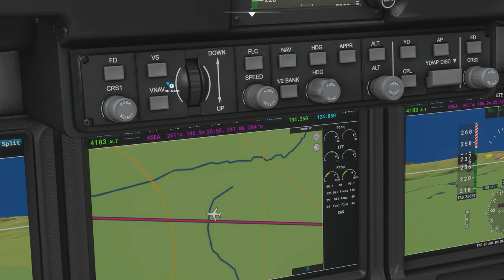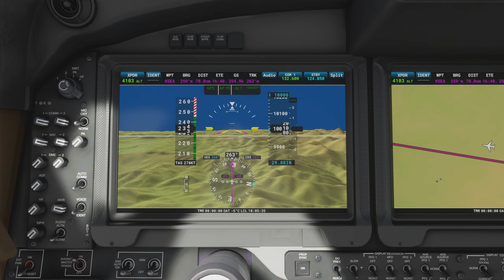Microsoft Flight Simulator Moses Lake WA-Seattle WA King Air 350i Twin-Engine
Learning To Fly Tour flight from Moses Lake Washington to Seattle Washington.

Nice cloudy flight.

Flying a Beechcraft King Air 350i twin-engine turboprop. Graphics on Ultra with some tweaks,  Aurora R11 + RTX 2080 Ti.

Music Credits

0:00 Part 1
10:41 Sunset and Dreams by Duo Production
12:49 Part 2
16:02 Nightlife by Kinone
18:00 Part 3